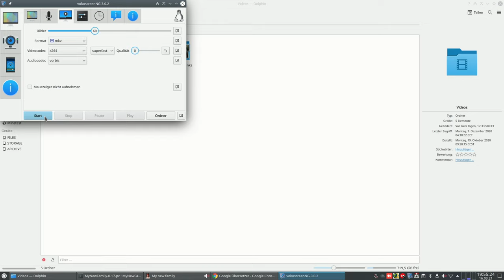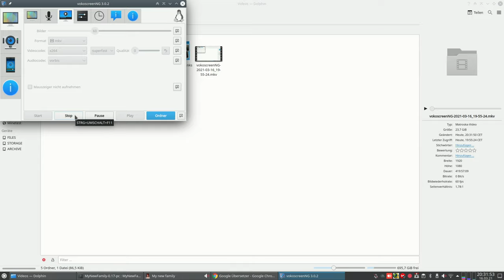Testaufnahme 2021-03-16 ( Mineclone2 0.71.0 lossless noaudio )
Ich habe getestet, ob mein Rechner in der Lage ist mit einem Quantisierungslevel von 0 ( Verlustfrei ) aufzunehmen ( sowohl Datenraten- als auch CPU-Leistungstechnich ).

WICHTIGE Info:
Ich habe mich erst IM NACHHINEIN entschieden das Materiel hochzuladen !!!
Eigentlich wollte ich nur ein wenig rumspielen und die Aufnahme dann verwerfen ...
daher ist z.B. kein Audio vorhanden ( und einige andere unschöne Details )

Größe der Ausgabedatei:
- 23,7 GiB
- bei einer Laufzeit von ca. 36,5 Minuten
- entspricht ca. 93,1 MBit/s